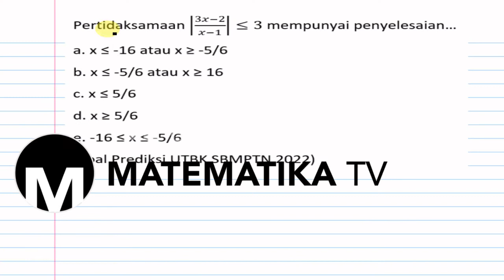[MATEMATIKA TV] PEMBAHASAN SOAL PREDIKSI UTBK SBMPTN 2022: PERTIDAKSAMAAN NILAI MUTLAK (007)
Pada kesempatan kali ini kita akan membahas soal prediksi UTBK SBMPTN tahun 2022 materi tentang pertidaksamaan nilai mutlak.